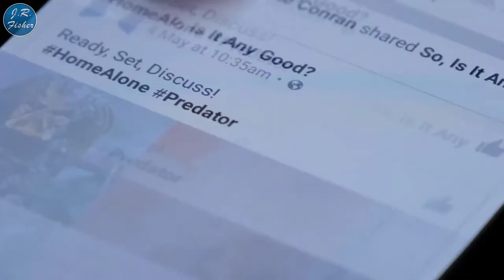💻How to create an online course in only 60 minutes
How to create an online course in only 60 minutes. You want an online course? If you're doing consulting, coaching, or trying to sell your services, they need to see that you have some knowledge.

By doing a course, you kind of erase any doubt that you know anything about something. When you have a course, people will know that you are an expert in whatever you do. To do this quickly, all you have to do is go through these 10 steps and you can plan all this out in about 60 minutes.

✅00:00 - CREATE AN ONLINE COURSE IN 60 MINUTES
✅01:29 - PICK THE PERFECT COURSE TITLE
✅01:55 - ENSURE THAT YOUR COURSE IS SOMETHING THAT PEOPLE INTERESTED IN
✅02:25 - CREATE MAGNETIC OUTCOMES
✅02:51 - SELECT AND GATHER THE COURSE CONTENT
✅03:29 - STRUCTURE YOUR MODULES AND COURSE PLAN
✅04:10 - DETERMINE THE MOST EFFECTIVE AND ENGAGING WAYS TO GIVE PEOPLE YOUR CONTENT
✅05:04 - START WORKING
✅06:18 - YOU'RE GONNA NEED TO EDIT THESE THINGS
✅08:21 - SET YOUR PRICE
✅09:44 - LAUNCH YOUR ONGOING MARKETING

If you don't have an email provider yet, you want to get Kartra.

I've done a lot of courses so if you have any questions about courses, you leave your questions in the comment section below. I'll be happy to answer those for you.

Send packages to:
1 Chisholm Trail Rd. Suite #450